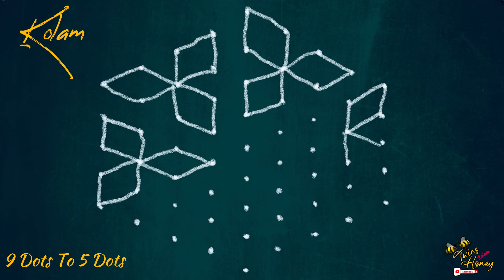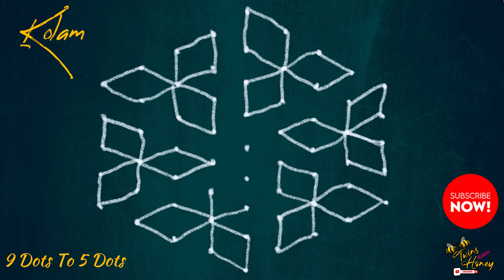Twins Honey | 9 புள்ளிகள்(Dots) To 5 புள்ளிகள்(Dots) - video 9 | கோலம்/Kolam | ரங்கோலி/Rangoli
Twins Honey YouTube Channel
For கோலம்/Kolam, சமையல்/Cooking, YouTube Shorts , Short Films, Photography, etc,.

கோலம்/Kolam

கோலம்/Kolam 12 புள்ளிகள்(Dots) - 2 புள்ளிகள்(Dots)

கோலம்/Kolam 8 புள்ளிகள்(Dots) - 8 புள்ளிகள்(Dots)

கோலம்/Kolam 7 புள்ளிகள்(Dots) - 4 புள்ளிகள்(Dots)

கோலம்/Kolam 9 புள்ளிகள்(Dots) - 1 புள்ளி(Dot)

கோலம்/Kolam 9 புள்ளிகள்(Dots) - 5 புள்ளிகள்(Dots)

கோலம்/Kolam 11 புள்ளிகள்(Dots) - 6 புள்ளிகள்(Dots)

கோலம்/Kolam 11 புள்ளிகள்(Dots) - 1 புள்ளி(Dot)

கோலம்/Kolam 13 புள்ளிகள்(Dots) - 7 புள்ளிகள்(Dots)

கோலம்/Kolam 5 புள்ளிகள்(Dots) - 3 புள்ளிகள்(Dots)

கோலம்/Kolam 7 புள்ளிகள்(Dots) - 7 புள்ளிகள்(Dots)

ரங்கோலி/Rangoli